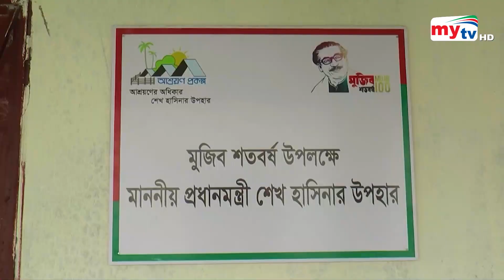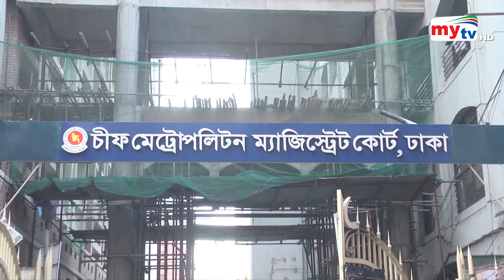Bangla News Update | 2.30 PM | 07 August 2023 | Mytv News